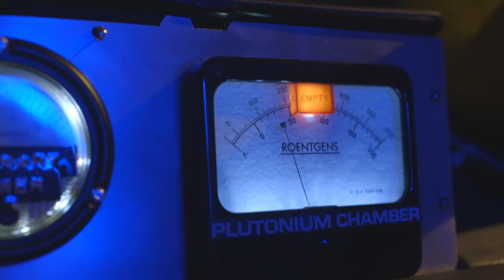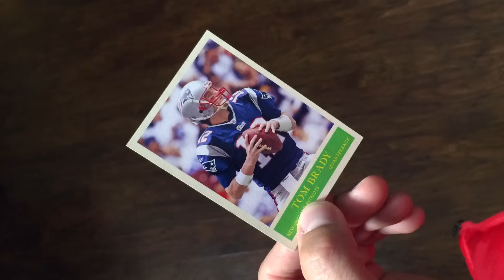Dad Goes Back to the Future